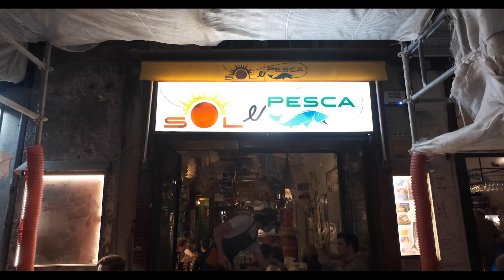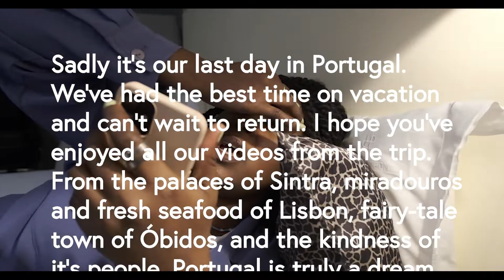What To See & Do In Òbidos, Portugal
On our last day in Portugal we went to the city of literature, Òbidos.  We took the Rodotejo “Rapida Verde” bus which was very fast, but crowded. Before we got on the bus we had our first bifana sandwich at the famous "O Trevo" in Lisbon. Òbidos was a fairytale town. It was so charming and cute. Here are just a few of the places and things to do in Òbidos. Once we got back to the city we had a delicious dinner at a place Anthony Bourdain went to called "Sol e Pesca". They specialize in canned fish of Portugal. It should be on the to do list of anyone visiting Lisbon! This will be the last video in this series of our Lisbon vlog, but we can't wait to go back! Até mais!

Ashley & Nate